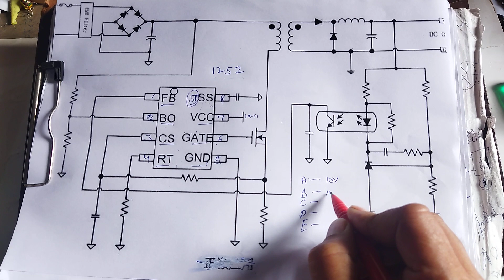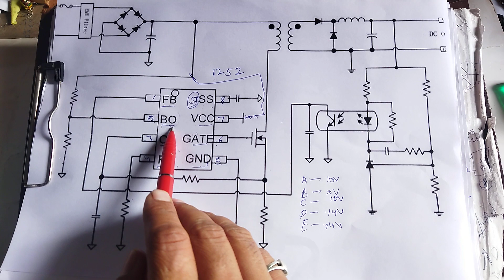1252 ic pwm| 1252 ic कैसे काम करती हैं|1252आईसी की पिन डिटेल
1252 ic pwm| 1252 ic कैसे काम करती हैं|1252आईसी की पिन डिटेल

dap02 ic
mip2f2 ic
12 volt smps ic damaged
ic hybrid
pt4554d ic
cara cek ic
ob2269cp ic
ic vertikal
viper12a ic shorting problem
pwm ic tester
nfc reader ic
pwm ic testing
smps ic testing
how work smps ic
cara ukur ic pwm
cara cek ic di pcb
cara cek ic op amp
ic reballing kit
pwm ic equivalent
pwm ic replacement
1252 pwm
1252 ic working in hindi
1252 pin out